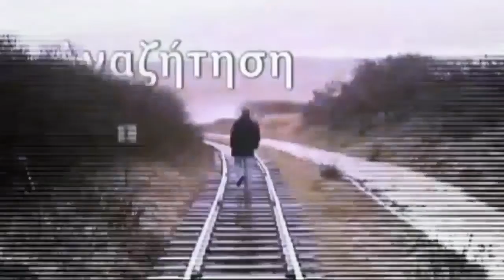ΖΟΟΜΕ ΟΜΟΡΦΑ ΜΕ κ ΓΙΩΡΓΟ ΤΣΟΥΚΑΛΗ ΚΑΙ ΠΕΝΝΥ ΣΤΑΘΑΚΗ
ΜΙΑ ΜΟΝΑΔΙΚΗ ΞΕΧΩΡΙΣΤΗ ΣΥΝΕΝΤΕΥΞΗ  ΣΤΑ ΑΔΥΤΑ ΤΟΥ ΜΥΣΤΗΡΙΟΥ  ΓΙΑ ΤΟΝ  κ ΓΙΩΡΓΟ ΤΣΟΥΚΑΛΗ